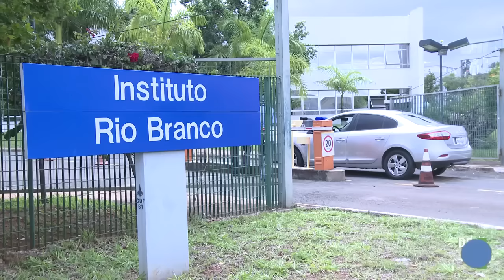Instituto Rio Branco lança curso sobre Defesa